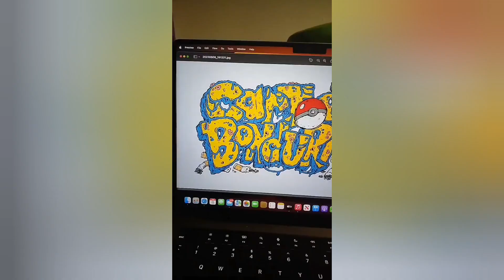Pokemon Logo Commission!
A Michigan based Rapper called Cartoon Bondurant hit me up wanting a logo! He gave me a little list of things he was into, one of 'em being Pokemon, so I knocked this piece up! 🤘🤮🤘